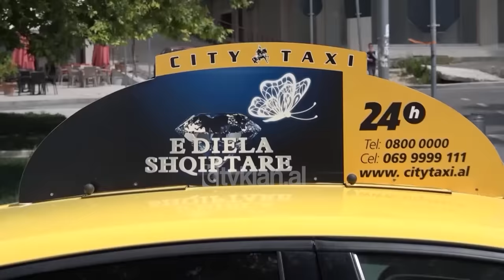E diela shqiptare - Ka nje mesazh per ty! (16 qershor 2019)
Talk-show LIVE nga Ardit Gjebrea ne KLANHD & TVKLAN ;

Emocione të forta në puntatën e sotme të rubrikës “Ka një mesazh për ty” në emisionin “E Diela Shqiptare” në Tv Klan. Oriklinda Paiusco është një vajzë 35-vjeçare, shtetase italiane, por me origjinë shqiptare. Ajo jeton në Vicenza prej 28 vitesh dhe së shpejti do të bëhet nënë.

Që në moshë të vogël është birësuar nga një çift italian në shtëpinë e fëmijës në Vlorë. Oriklinda ka ardhur në “E Diela Shqiptare” për të zbuluar familjarët e saj, nënën biologjike dhe dy motra më të vogla. I ati biologjik i ka vdekur, ndërsa nëna e saj u martua sërish me të cilin ka dy vajzat e tjera, që në fakt janë motrat e Oriklindës.

Në studio fillimisht vjen Marinela, njëra nga motrat, e cila jeton në Vlorë ku dhe punon. Ardit Gjebrea ka menduar për një surprizë dhe e ul Marinelën tek publiku. Ndërsa motrat tjetër, Klea, në fakt jeton në Vicenza, në të njëjtin qytet si dhe Oriklinda. Por kjo e fundit nuk e di këtë gjë, madje nuk di as emrat e motrave, por vetëm të mamasë biologjike, që quhet Thëllëza.

Oriklinda na tregon historinë e saj kur jetonte në shtëpinë e fëmijës në Vlorë deri në moshën 7-vjeçare, kur dhe u birësua nga prindër italianë dhe që prej atëherë jeton në Vicenza të Italisë. Linda aktualisht është në pritje të ëmbël dhe ka thënë se nuk do që të bëhet nënë pa njohur më parë nënën e saj biologjike.

Oriklinda Paiusco: Unë doja të njihja origjinën time, sepse unë jam me origjinë shqiptare. Kam lindur në Vlorë. Jam birësuar 28 vjet më parë, por do të më pëlqente të njihja gjithsesi prejardhjen time. Prandaj kërkova ndihmën tuaj. Unë jam Oriklinda Paiusco, jam 35 vjeç. Kam lindur në Orikum, në Vlorë, dhe në vitin 1991 jam birësuar nga prindërit e mi italianë.

Ardit Gjebrea: Sa vjeç ishe asokohe?

Oriklinda Paiusco: 7 vjeç.

Ardit Gjebrea: Pra, ke humbur edhe gjuhën shqipe?

Oriklinda Paiusco: Krejtësisht. Për fat të keq.

Ardit Gjebrea: Por deri në moshën 7-vjeçare ti flisje vetëm shqip dhe kur shkove në Itali nuk dije as edhe një fjalë.

Oriklinda Paiusco: As edhe një të vetme. Asnjë. Pra, ishte mjaft e vështirë që të komunikoja me prindërit e mi, sepse ata flisnin vetëm italisht ndërsa unë vetëm shqip.

Ardit Gjebrea: Atëherë, gjatë kohës që ke qëndruar në Shqipëri, përpara se të shkoje në Itali, si ishte jeta jote dhe ku rrije?

Oriklinda Paiusco: Unë në fakt kam jetuar gjithmonë në shtëpinë e fëmijës. Nga mosha 0-3 vjeç u rrita në shtëpinë e fëmijës. Pastaj nga mosha 3-7 vjeç kam jetuar në shtëpinë e fëmijës në Vlorë.

Ardit Gjebrea: Gjatë kësaj periudhe, ç’të thonin rreth prejardhjes tënde?

Oriklinda Paiusco: Asgjë. Unë nuk mora vesh asgjë deri para 3 vjetësh kur ritakova edukatoren time, Viktorian, dhe falë asaj, e sidomos një mikeje shqiptare e cila bëri rolin e përkthyeses, zbulova se kisha prejardhje shqiptare. Unë e dija, por nuk dija si kam qenë e vogël. Pra më tregoi historinë dhe më tregoi edhe që kisha dy motra...